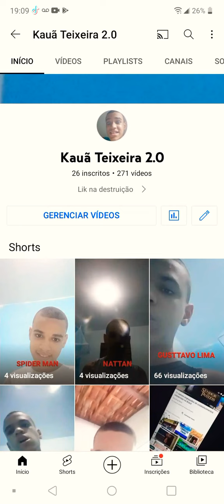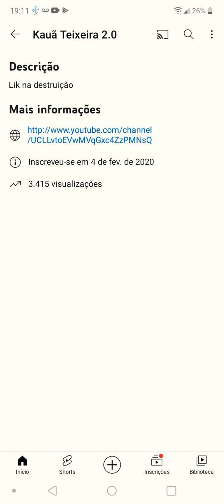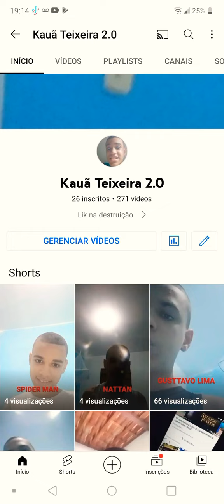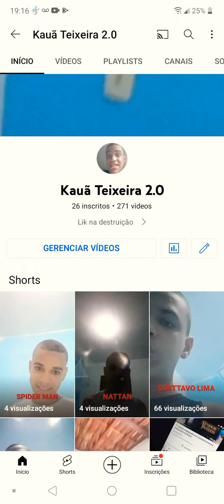OS SPOLERS DE THE BATMAN 2022